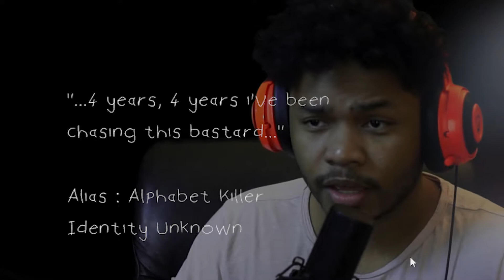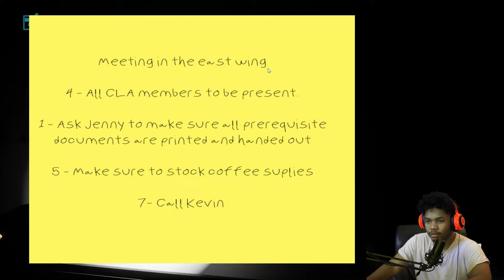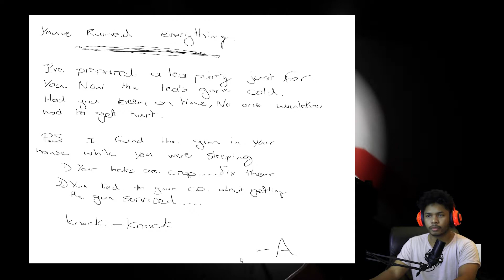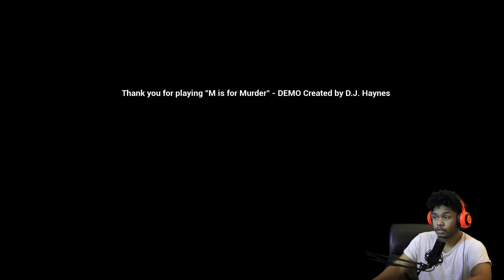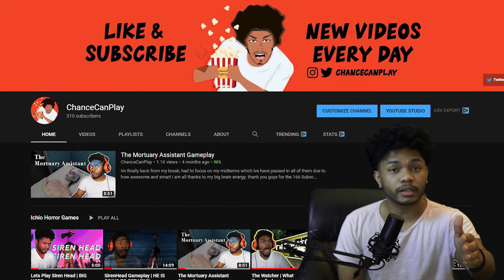M Is For Murder Gameplay | THESE MANNEQUINS HAVE ULTRA INSTINCT!!!!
Im a detective who tries to solve a murder case of a manniquin. Enjoy